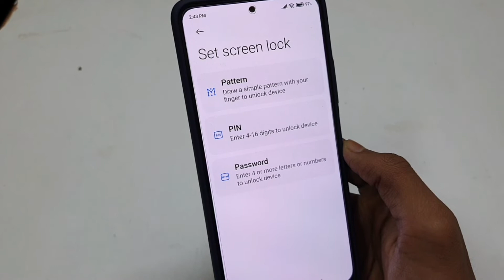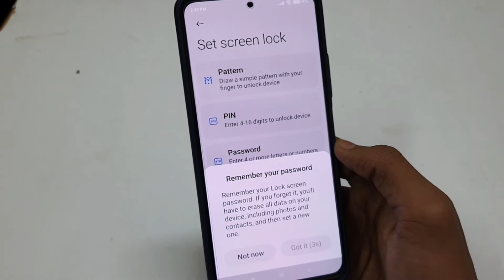Redmi Phone Me Screen Lock Kaise Lagaye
Apne Redmi Phone Me Screen Lock Kaise Lagaye Iska Kya Tarika Hai Aaj Ki Is Video Me Hum Aapko Batayenge